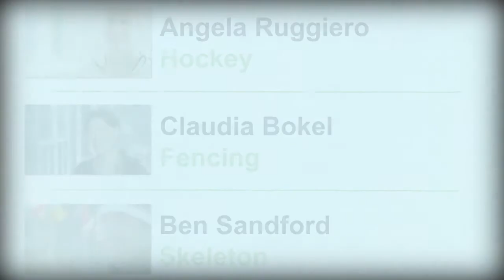WADA - The Zone